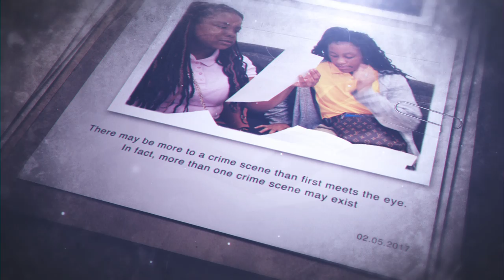IGA DETECTIVE SQUAD: PRIMARY & SECONDARY SOURCES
In this video, our sleuths in Ms. Katelin McLeod's class must use primary and secondary sources to deduce why one teacher has gone missing, and if another is to blame for the disappearance.